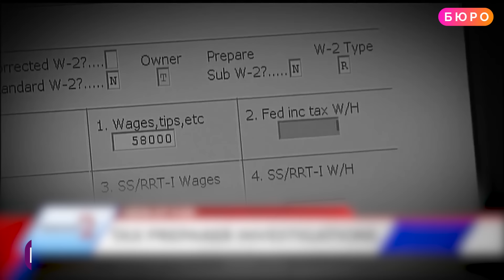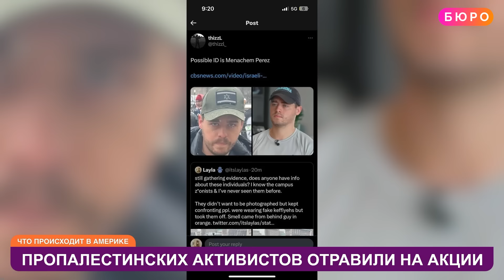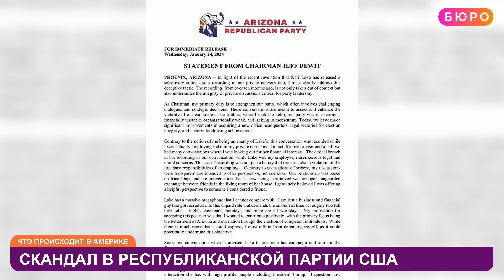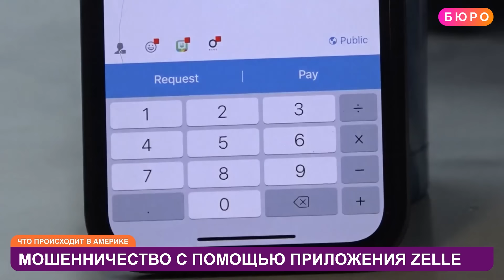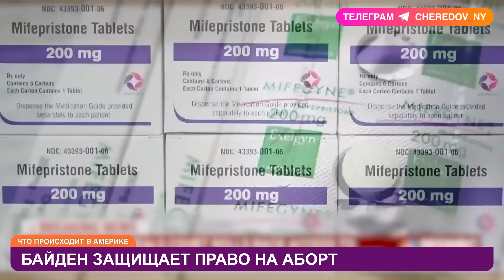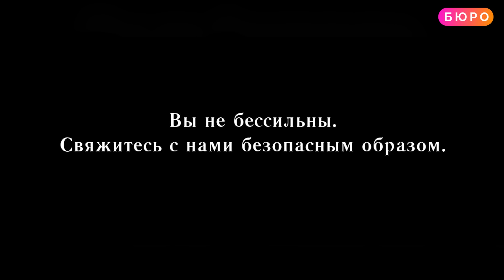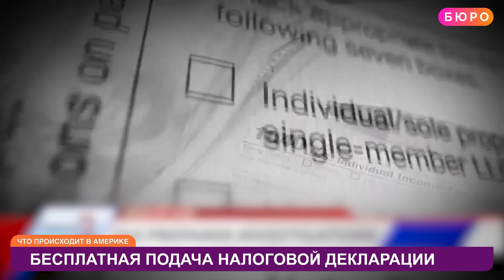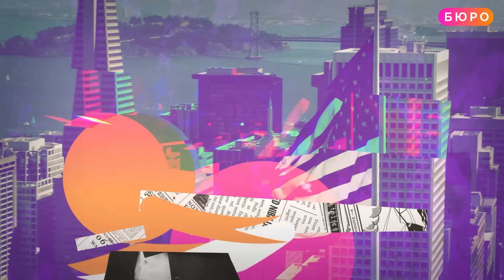В США запрещают газовые плиты, погромы в магазинах Вашингтона, скандал на Оскаре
Денис Чередов подвел итоги этой среды: Пропалестинских активистов начали травить на акциях. Восемь человек увезли в больницу в Нью-Йорка. Все подробности прямо сейчас. Мошенники грабят пользователей приложения Зел - украдены миллионы долларов. Аэропорт Бостона оккупировали нелегалы - они спят прямо на полу. НАТО проводит масштабные военные учения. Трамп победил в Нью-Гэмпшире, а Байден заявил, что у Никки Хейли нет шансов. Корпорации продолжают массовые увольнения - на этот раз сокращают сотрудников eBay. В Вашингтоне толпа подростков разоряет аптеки. Несколько магазинов уже закрылись. Новый ролик ЦРУ для россиян. Жителям Нью-Йорка могут списать долги перед больницами.  Ученые определили, что терапия от рака может вызвать новый вид онкологии. В 12 штатах появится бесплатная программа для обработки налоговых деклараций. В Чикаго запретят газовые плиты. Где в Америке построят самое высокое здание и погоня медведя за домашними козами - досмотрите это видео до конца!
Бесплатная программа для отчета перед налоговой

Как россиянам связаться с ЦРУ в США

Карина Дюваль лицензированный юридический консультант
00:00 Анонс
01:57 Пропалестинских активистов отравили на акции
02:23 Крушение Ил-76 в России: реакция США
03:26 Трамп победил на праймериз в Нью-Гэмпшире
04:46 Шансы Никки Хейли после Нью-Гэмпшира
04:57 Скандал в Республиканской партии США
06:32 Нелегалы живут в аэропорту Бостона
07:10 Мошенничество с помощью приложения Zelle
07:50 eBay сокращает сотрудников
08:22 Что будет с таблетками для прерывания беременности
08:55 В Чикаго хотят запретить газовые плиты
09:33 ЦРУ опубликовало ролик для россиян
11:26 Военные учения НАТО
12:03 Учительницу судят за секс с учеником
13:03 Нью-Йорк хочет списать долги за медуслуги
13:48 Налеты на аптеки в столице США
14:21 В Калифорнии украли банкомат
14:54 Бесплатная подача налоговой декларации
15:25 NJ Transit повышает цены
16:16 Средство от рака может вызвать другой рак
16:54 В США построят самый высокий небоскреб
17:23 Самые популярные имена детей в 2024
18:00 Как брак, заключенный на Родине, может испортить жизнь в США?
23:28 Netflix повышает цены
23:58 Скандал с номинацией Гослинга на "Оскар"
24:24 Пенсионерка стала звездой глянца
24:52 Медведь встретил коз

ПОДДЕРЖИТЕ НАШУ РАБОТУ:

На YouTube:
Криптовалюта:
Bitcoin: 3PbRbjX7tXbvtqAvnSsHVymutdudj2Nivi